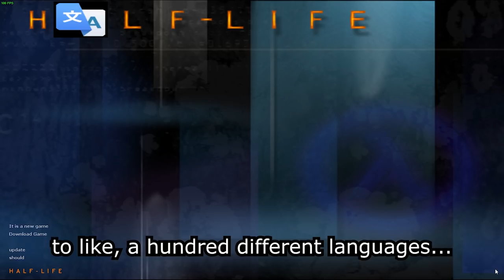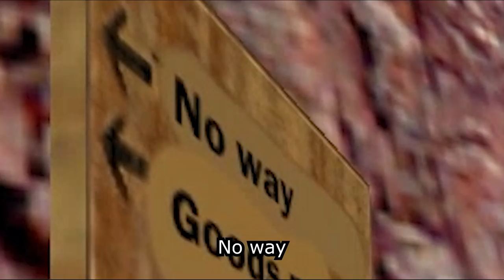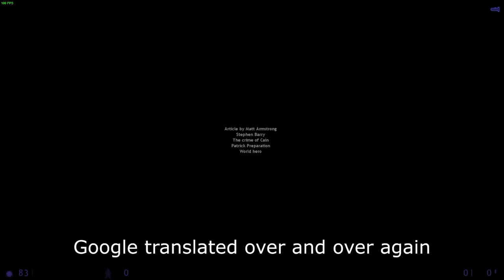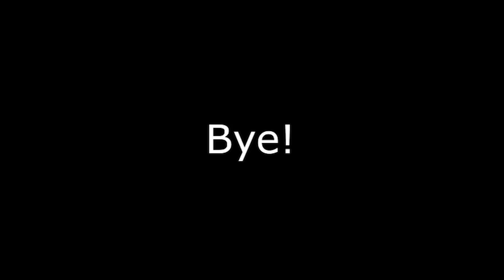Half-Life Blue Shift... but ran through Google Translate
Blue Shift... but none of the dialogue/text makes any sense.

Blue Shift Google Translate is a simple mod. It takes all the dialogue and text in blue shift, and runs it through google translate a bunch of times, which messes it all up. All the dialogue make no sense, since they were translated to oblivion. Blue Shift along with Opposing Force and half life 1 also have the same mod, and they are similar.

Downloads:
*You need to own Half-Life: Blue Shift and have it installed to play Blue Shift Google Translate Edition*

.Opposing Force - Planet (Soundtrack)